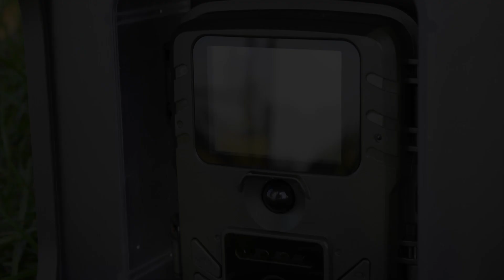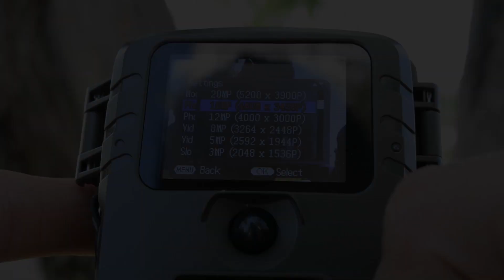FULL HD Камера з годівничкою для птахів TX-165 (Українська)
На відео FULL HD Камера з годівничкою для птахів TX-165
Переходьте за посиланням для детальної інформації ;)